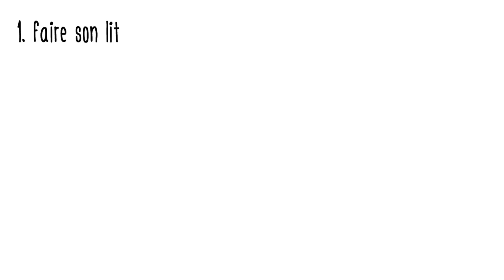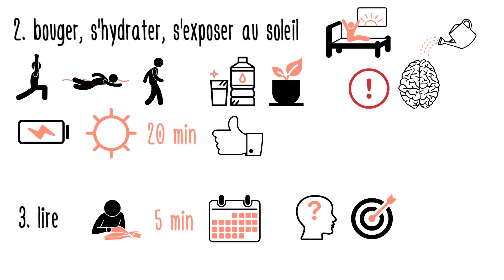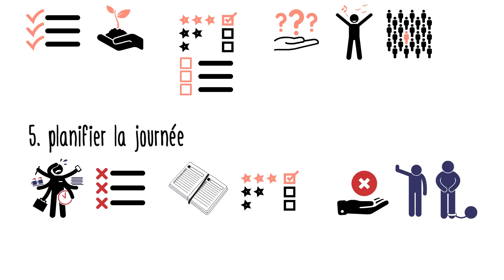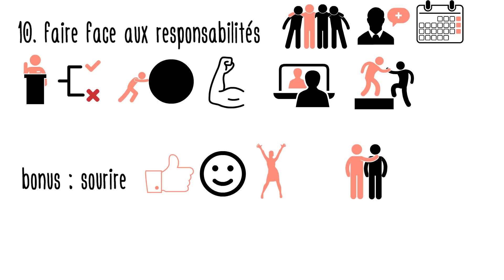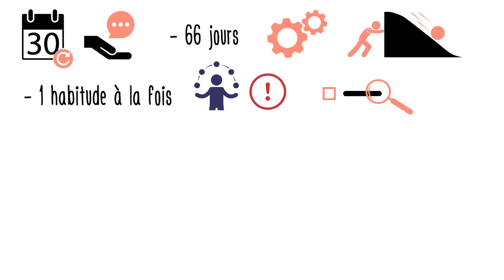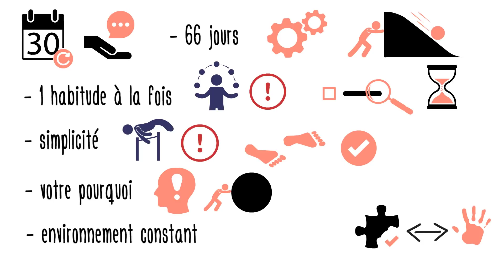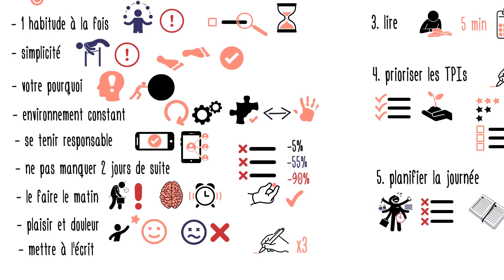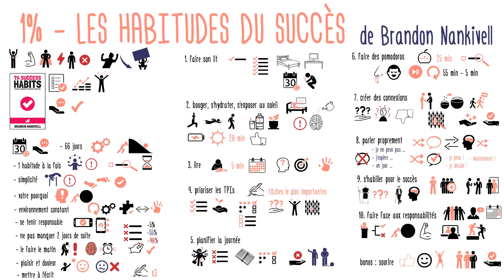1% MIEUX chaque jour : 10 HABITUDES à ne pas manquer 👍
Pour améliorer nos résultats et atteindre le succès il n’est pas nécessaire de réaliser des actes héroïques. Même si les approches radicales ont beaucoup de charme, rarement elles portent des résultats sur le long terme.
La bonne approche, beaucoup plus efficace dans la durée, est à l’apparence très modeste : il s’agit d’adopter des petites habitudes quotidiennes, qui nous permettent de nous améliorer ne serait-ce que de 1%.

Voici la liste de 10 habitudes toutes simples que Brandon Nankivell suggère dans son livre 1% - les habitudes du succès ». Grâce à la dynamique qu’elles permettent de créer, leurs effets va bien au delà des bénéfices unitaires de chacune de ces habitude.

1. Faire son lit. Commencez votre journée avec une action qui permet de mettre de l’ordre dans votre vie. La manière dont vous faites une chose, est la manière dont vous faites toutes les choses.

2. Bouger, s'hydrater et s'exposer au soleil. Dès le réveil, faites comprendre à votre corps qu’il est temps d’y aller !! Choisissez le type d’exercice physique qui vous plait le plus, pensez à bien hydrater votre corps, et une bonne partie de votre corps à la lumière du soleil pendant au moins 20 minutes.

3. Lire. Si 20 minutes par jour est trop pour vous, commencez par 5. Privilégiez la régularité ! Choisissez un sujet dont vous êtes curieux ou qui est lié aux objectifs que vous poursuivez. L’idée ce n’est pas tellement de cumuler de la connaissance théorique, mais de les appliquer aussi vite que possible.

4. Prioriser les TPIs. Chaque jour, mettez à l’écrit 3 Tâches les Plus Importantes à réaliser dans la journée, et complétez-les en premier, avant d’attaquer d’autres activités. Mettre ces 3 tâches à l’écrit chaque jour va vous rendre plus productifs que 99% des gens.

5. Planifier sa journée. Si à la fin de la journée vous avez la sensation d’avoir été très occupés, mais avoir vraiment avancé, c’est probablement parce que vous  n’avez pas organisé les plages de temps de la journée. Pas besoin d’être trop rigides, l’important est de réserver du temps pour compléter vos 3 TPIs.

6. Faire des pomodoros. Il s’agit d’une méthode de productivité qui à rester focalisé sur une seule tâche pendant des créneaux de 25 à 50 minutes, sans faire rien d’autre. Prenez 5 à 10 minutes de pause avant d’attaquer une nouvelle session.

7. Créer des connexions. Prenez l’habitude d’établir des relations avec des gens plus smart que vous, avec des personnes qui ont déjà atteint les résultats que vous souhaitez obtenir. Sortez de votre zone de confort, et prenez contact avec des gens à succès dans le domaine qui vous intéresse !

8. Parler proprement.  Les mots que nous utilisons reflètent notre état d’esprit. Mais aussi il l’influencent : si nous changeons les mots que nous utilisons, nous changeons notre manière de penser. Quand vous utilisez des expressions qui véhiculent des messages négatifs, changez-les par des expressions qui soulignent votre pouvoir d’action.

9. S’habiller pour le succès. Bien s'habiller, et plus en général bien soigner son aspect physique, a un effet psychologique puissant sur la façon dont on se sent et dont on se comporte. Notre langage corporel change, on assume une allure plus assurée et affirmée.

10. Faire face à ses responsabilités. Engagez-vous en public sur ce que vous souhaitez réaliser, et rendez des comptes sur ce que vous avez réalisé ou pas. Rejoindre ou créer un groupe Mastermind, un groupe de pairs avec des intérêts similaires, est une excellent manière de s’engager.

Dans la vidéo, découvrez aussi une habitude bonus, ainsi que quelques conseils pour réussir à intégrer ces habitudes dans votre journée.

Suivez attentivement les toutes prochaines vidéos de Mind Parachutes. A partir du 22 août, je vais partager avec vous sous un format un peu différent les enseignements que j’ai pu tirer de mes lectures et de ma propre expérience sur comment vivre la vie à son maximum, que vous soyez perdus sans trop savoir vers où aller, que vous sachiez où aller mais vous n’avez pas d’idée de comment faire, ou si vous savez où aller et comment, mais vous n’arrivez pas à avancer comme vous voulez. Je suis certain que vous allez aimer ce que j’ai à partager.

A très vite pour des nouvelles idées.
Liens utiles :

Lire le livre :